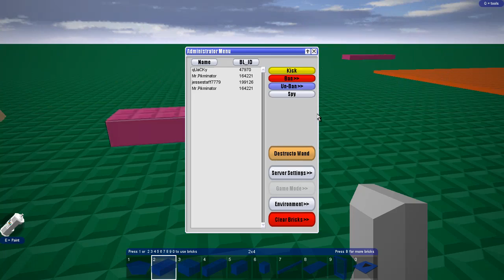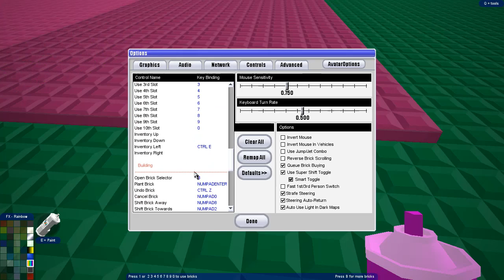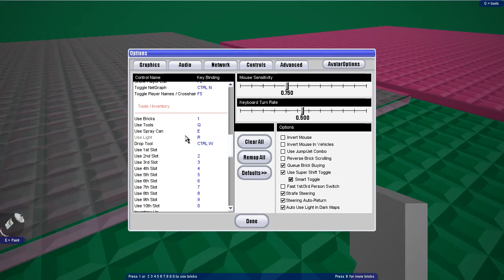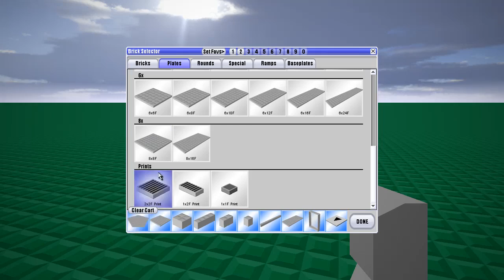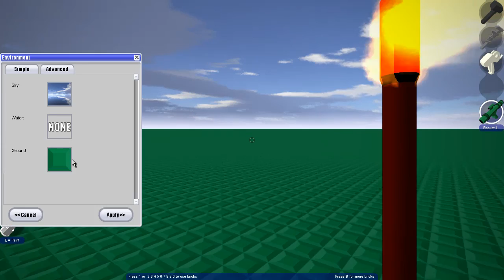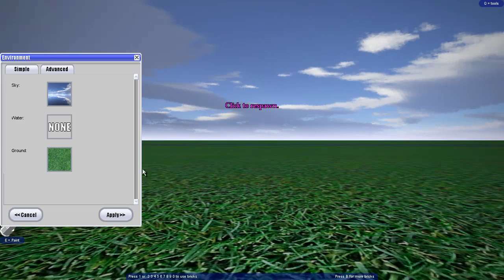WELCOME TO BLOCKLAND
WELCOMEWELCOMEWELCOMEWELCOMEWELCOMEWELCOMEWELCOMEWELCOMEWELCOMEWELCOMEWELCOMEWELCOMEWELCOMEWELCOMEWELCOMEWELCOMEWELCOMEWELCOMEWELCOMEWELCOMEWELCOMEWELCOMEWELCOMEWELCOMEWELCOMEWELCOMEWELCOMEWELCOMEWELCOMEWELCOMEWELCOMEWELCOMEWELCOMEWELCOMEWELCOMEWELCOMEWELCOMEWELCOMEWELCOMEWELCOMEWELCOMEWELCOMEWELCOMEWELCOMEWELCOMEWELCOMEWELCOMEWELCOMEWELCOMEWELCOMEWELCOMEWELCOMEWELCOMEWELCOMEWELCOMEWELCOMEWELCOMEWELCOMEWELCOMEWELCOMEWELCOMEWELCOMEWELCOMEWELCOMEWELCOMEWELCOMEWELCOMEWELCOMEWELCOMEWELCOMEWELCOMEWELCOMEWELCOMEWELCOMEWELCOMEWELCOMEWELCOMEWELCOMEWELCOMEWELCOMEWELCOMEWELCOMEWELCOMEWELCOMEWELCOMEWELCOMEWELCOMEWELCOMEWELCOMEWELCOMEWELCOMEWELCOMEWELCOMEWELCOMEWELCOMEWELCOMEWELCOMEWELCOMEWELCOMEWELCOMEWELCOMEWELCOMEWELCOMEWELCOMEWELCOMEWELCOMEWELCOMEWELCOMEWELCOMEWELCOMEWELCOMEWELCOMEWELCOMEWELCOMEWELCOMEWELCOMEWELCOMEWELCOMEWELCOMEWELCOMEWELCOMEWELCOMEWELCOMEWELCOMEWELCOMEWELCOMEWELCOMEWELCOMEWELCOMEWELCOMEWELCOMEWELCOMEWELCOMEWELCOMEWELCOMEWELCOMEWELCOMEWELCOMEWELCOMEWELCOMEWELCOMEWELCOMEWELCOMEWELCOMEWELCOMEWELCOMEWELCOMEWELCOMEWELCOMEWELCOMEWELCOMEWELCOMEWELCOMEWELCOMEWELCOMEWELCOMEWELCOMEWELCOMEWELCOMEWELCOMEWELCOMEWELCOMEWELCOMEWELCOMEWELCOMEWELCOMEWELCOMEWELCOMEWELCOMEWELCOMEWELCOMEWELCOMEWELCOMEWELCOMEWELCOMEWELCOMEWELCOMEWELCOMEWELCOMEWELCOMEWELCOMEWELCOMEWELCOMEWELCOMEWELCOMEWELCOMEWELCOMEWELCOMEWELCOMEWELCOMEWELCOMEWELCOMEWELCOMEWELCOMEWELCOMEWELCOMEWELCOMEWELCOMEWELCOMEWELCOMEWELCOMEWELCOMEWELCOMEWELCOMEWELCOMEWELCOMEWELCOMEWELCOMEWELCOMEWELCOMEWELCOMEWELCOMEWELCOMEWELCOMEWELCOMEWELCOMEWELCOMEWELCOMEWELCOMEWELCOMEWELCOMEWELCOMEWELCOMEWELCOMEWELCOMEWELCOMEWELCOMEWELCOMEWELCOMEWELCOMEWELCOMEWELCOMEWELCOMEWELCOMEWELCOMEWELCOMEWELCOMEWELCOMEWELCOMEWELCOMEWELCOMEWELCOMEWELCOMEWELCOMEWELCOMEWELCOMEWELCOMEWELCOMEWELCOMEWELCOMEWELCOMEWELCOMEWELCOMEWELCOMEWELCOMEWELCOMEWELCOMEWELCOMEWELCOMEWELCOMEWELCOMEWELCOMEWELCOMEWELCOMEWELCOMEWELCOMEWELCOMEWELCOMEWELCOMEWELCOMEWELCOMEWELCOMEWELCOMEWELCOMEWELCOMEWELCOMEWELCOMEWELCOMEWELCOMEWELCOMEWELCOMEWELCOMEWELCOMEWELCOMEWELCOMEWELCOMEWELCOMEWELCOMEWELCOMEWELCOMEWELCOMEWELCOMEWELCOMEWELCOMEWELCOMEWELCOMEWELCOMEWELCOMEWELCOMEWELCOMEWELCOMEWELCOMEWELCOMEWELCOMEWELCOMEWELCOMEWELCOMEWELCOMEWELCOMEWELCOMEWELCOMEWELCOMEWELCOMEWELCOMEWELCOMEWELCOMEWELCOMEWELCOMEWELCOMEWELCOMEWELCOMEWELCOMEWELCOMEWELCOMEWELCOMEWELCOMEWELCOMEWELCOMEWELCOMEWELCOMEWELCOMEWELCOMEWELCOMEWELCOMEWELCOMEWELCOMEWELCOMEWELCOMEWELCOMEWELCOMEWELCOMEWELCOMEWELCOMEWELCOMEWELCOMEWELCOMEWELCOMEWELCOMEWELCOMEWELCOMEWELCOMEWELCOMEWELCOMEWELCOMEWELCOMEWELCOMEWELCOMEWELCOMEWELCOMEWELCOMEWELCOMEWELCOMEWELCOMEWELCOMEWELCOMEWELCOMEWELCOMEWELCOMEWELCOMEWELCOMEV